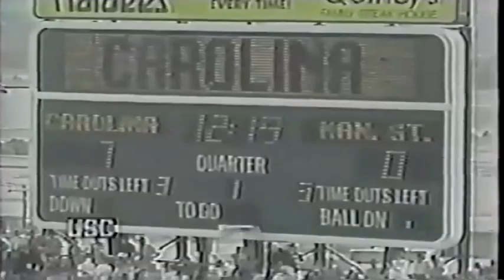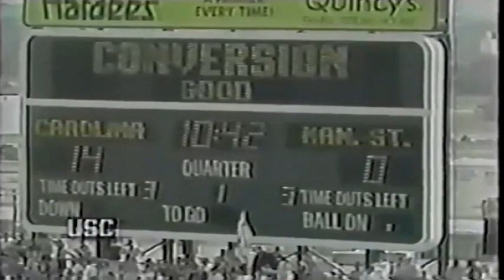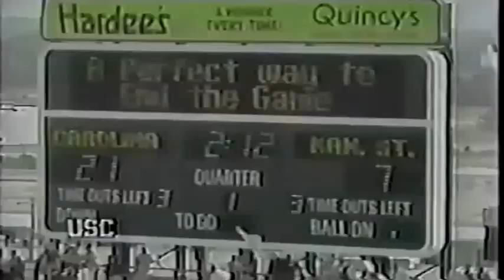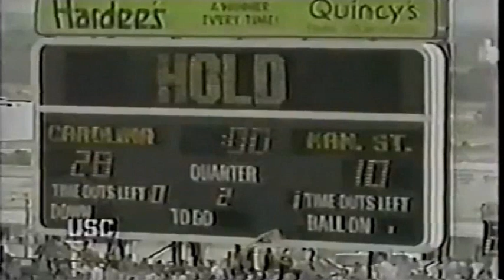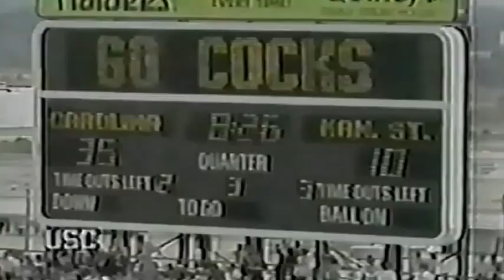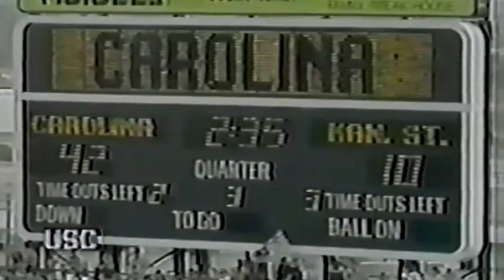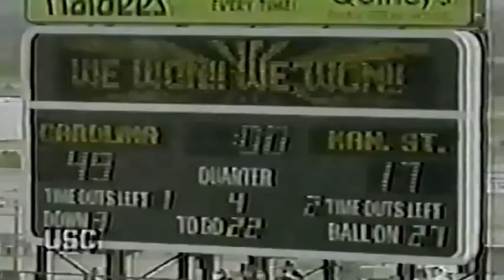October 6 ,1984 (Highlights) - Kansas State @ South Carolina